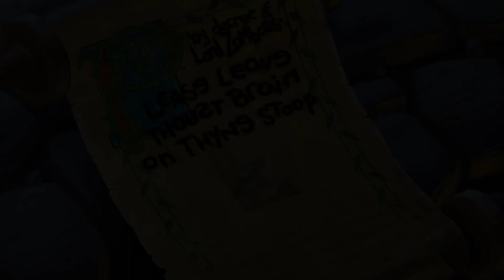PLANTS VS ZOMBIES 2 It's About Time - Gameplay Walkthrough Part 54 - Dark Ages iOS/Android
"Best Games of 2013" Collection on Google Play
Play the sequel to the hit action-strategy adventure with over 30 Game of the Year awards. Meet, greet and defeat legions of zombies from the dawn of time to the end of days. Amass an army of powerful plants, supercharge them with Plant Food and power up your defenses with amazing ways to protect your brain.

100 Million Downloads – This app has received more than 100 million overall downloads.

Winner: Best Mobile Game at E3 – Game Informer
Winner: Best Mobile Game 2013 – Mashable
Winner: Game of the Year 2013 – Slide to Play

Game Features

Meet Fire Peashooter, Pepper-pult, Bonk Choy, Laser Bean, Pea-nut, and the prickly Homing Thistle: Just a few of the powerful new plants that will defend your lawn through time. Go toe-to-missing-toe with dozens of new zombies including Troglobite, Swashbuckler Zombie, Chicken Wrangler Zombie, Jetpack Zombie, Wizard Zombie, Mermaid Imp and Weasel Hoarder – the wiliest zombie of them all!

Choose your plants wisely for each level and plot out your winning strategy. Use Plant Food to supercharge your plants when you need it most. Freeze, flick and zap zombies off your lawn, using your fingers with simple touch controls.

GET CRACKING IN VASEBREAKER
Defeat endless zombie waves in Vasebreaker, the #1 mini-game from Plants vs. Zombies. Use smashing power-ups like the Butterizer, X-Ray vase vision and more.

LOOK OUT! ZOMBOT TUSKMASTER 10,000 BC!
Take on Zomboss at the end of each new world. He’s coming for you with a host of diabolical inventions designed to challenge your best defenses!

Unlock ultra-challenging endless levels in every world — Pyramid of Doom, Dead Man's Booty, Big Bad Butte, Terror from Tomorrow, Arthur’s Challenge, Tiki Torch-er and Icebound Battleground.

Stumped about where to go next? Consult your Travel Log to embark on exciting Quests created just for you. Complete Quests and level up by earning points and prizes.